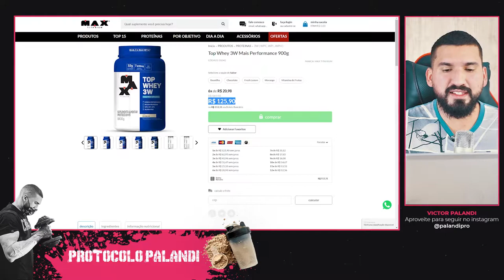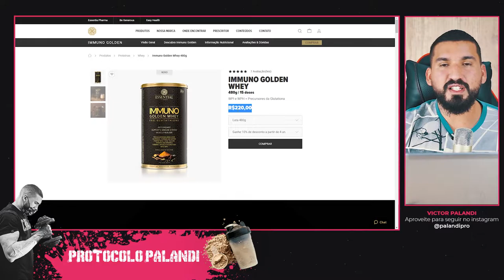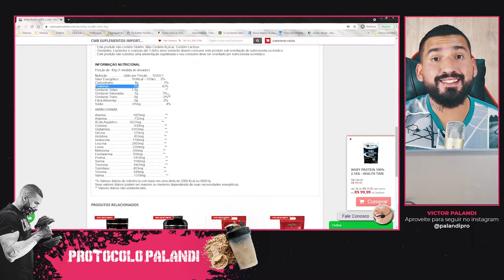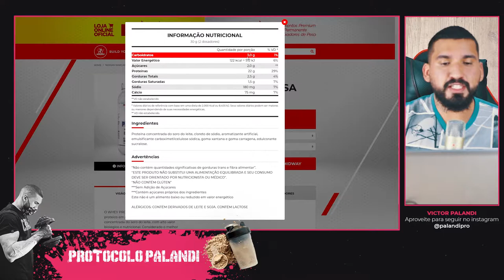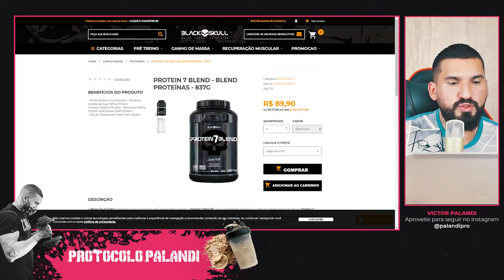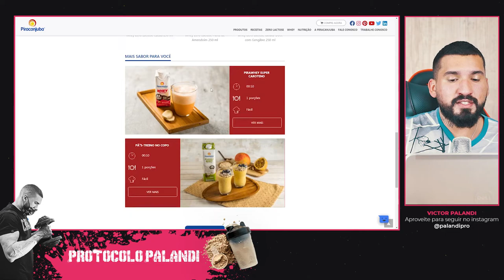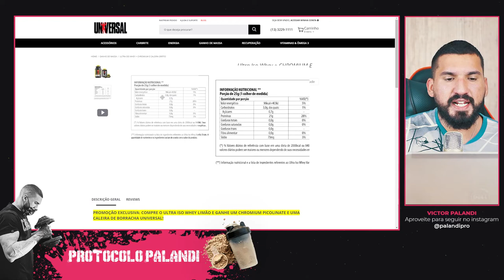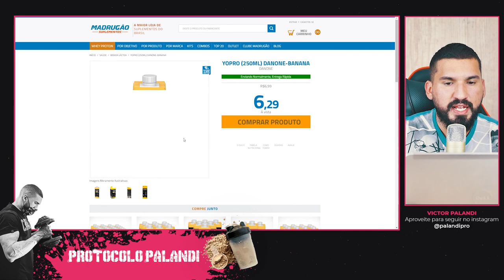Melhores Whey Protein - Custo x Beneficio e Análise da Tabela Nutricional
00:00:00 - Intro
00:00:05 - 3w
00:05:11 - Best Whey Atlhetica
00:11:44 - Body Action
00:22:22 - Darkness
00:29:27 - Dux
00:38:49 - Dymatize
00:45:29 - Essential Nutrition
00:53:37 - Evolution
01:01:25 - Fn Forbis
01:04:55 - Ftw
01:13:26 - Fusion
01:21:00 - Growth
01:29:35 - Health Time
01:32:57 - Herbalife
01:37:57 - Hinode
01:40:21 - Integralmedica
01:47:36 - Jeunesse
01:51:26 - King Earth
01:55:01 - Leader
02:02:59 - Max Titanium
02:14:16 - Midway
02:20:13 - New Millen
02:31:04 - Nutrata
02:47:14 - Optimum Gold Standard
02:50:46 - Probiotica
03:00:13 - Blackskull
03:07:38 - Bodybuilders
03:14:43 - Muscle Pharm
03:16:43 - Mercado Livre
03:21:02 - Muh
03:26:10 - Muscletech
03:30:59 - New Nutrition
03:40:58 - Nutrify
03:43:36 - Piracanjuba
03:49:56 - Profit
03:58:10 - Pura Vida
04:02:06 - Ravenna
04:05:14 - Sanavita
04:08:49 - True Source
04:14:32 - Ultimate Nutrition
04:19:59 - Ultrafarma
04:23:05 - Under Labz
04:25:51 - Uniq Nutrition
04:28:40 - Universal
04:33:53 - Vitafor
04:41:32 - Voxx
04:45:30 - Waxy
04:50:39 - Wedy Nutrition
04:54:52 - Wise Health
05:03:00 - Wpc
05:05:50 - Xlab
05:08:19 - Xtr
05:11:30 - YoPro